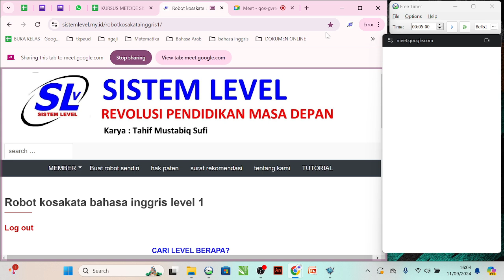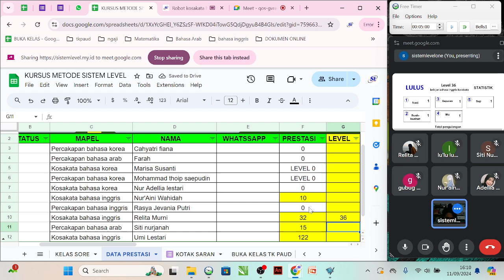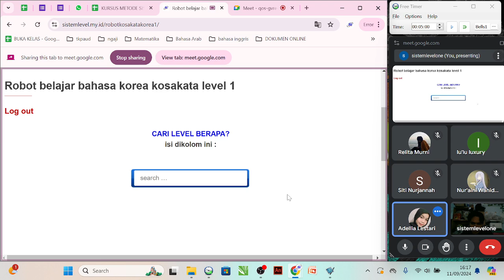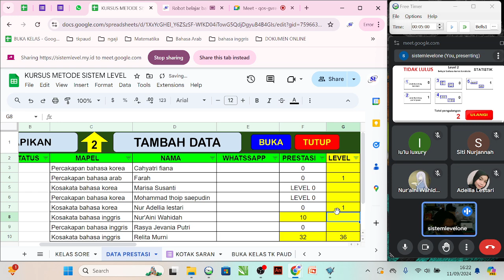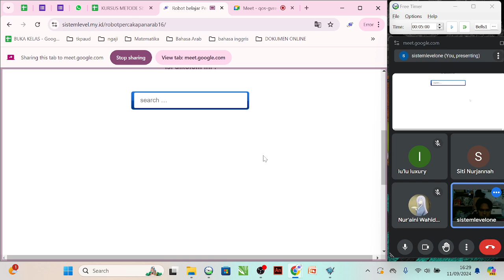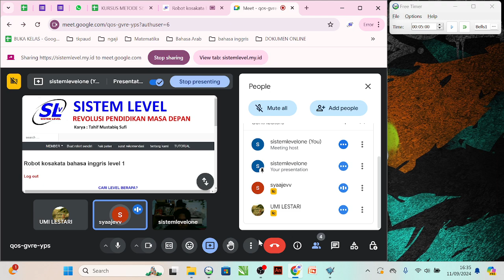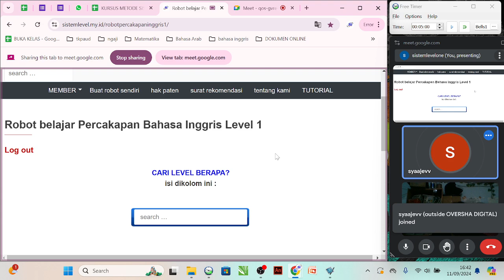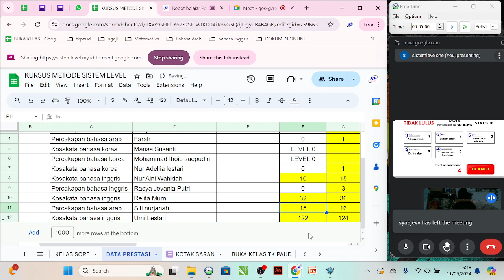Kursus Metode Sistem Level kelas sore 11 September 2024 jam 16:00-17:00